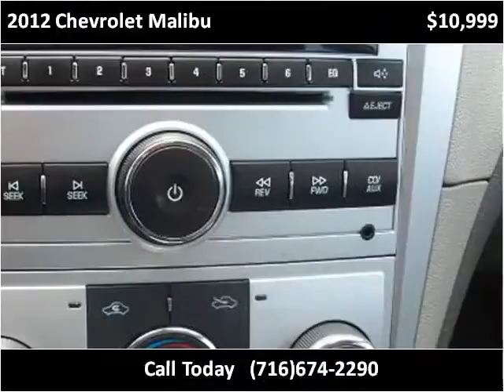2012 Chevrolet Malibu Used Cars Buffalo NY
This 2012 Chevrolet Malibu is available from Parkview Auto Sales.